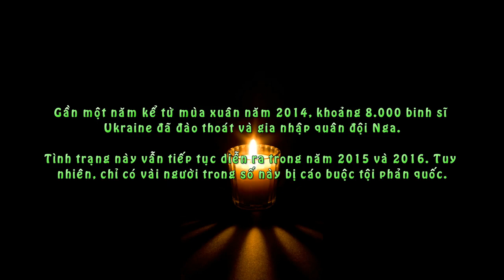Lính Hải Quân Ukraine Đào Thoát Ồ Ạt Sang Nga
Gần một năm kể từ mùa xuân năm 2014, khoảng 8.000 binh sĩ Ukraine đã đào thoát và gia nhập quân đội Nga.

Hãng tin TV Zvezda của Nga ngày 11/3 đưa tin cho biết, lực lượng Hải quân Ukraine đang lâm vào một tình huống khó khăn khi một loạt binh sĩ đã và đang đào ngũ sang phía Nga.

TV Zvezda dẫn thông tin từ trang Dumskaya.net cho biết, Tổng thống Ukraine Petro Poroshenko và Bộ Quốc phòng Ukraine đã thành lập một đội ngũ thống kê đặc biệt nhằm kiểm kê tình trạng đào ngũ trong quân đội kể từ sự kiện Crimea trong mùa xuân năm 2014.

Dumskaya.net dẫn báo cáo kết quả điều tra cho biết , 559 binh sĩ Hải quân Ukraine đã đào ngũ trong năm 2015. Kể từ đầu năm 2016 tới nay ghi nhận 90 trường hợp như vậy.

Trong năm 2015, 155 lính Hải quân Ukraine đào ngũ đã gia nhập lực lượng Nga ở Crimea bất chấp các cảnh báo về hậu quả của nó từ SBU.

Theo một tiết lộ khác, Hải quân Ukraine đã phải chi 58.000 USD một cách lãng phí để mua các thiết bị điện lạnh cho nhà bếp trên khu trục hạm Hetman Sahaidachny nhưng không thể sử dụng chung.

Trong sự kiện Crimea diễn ra vào mùa xuân năm 2014, 50 lính thuộc Lữ đoàn 10 của Hải quân Ukraine đã gia nhập lực lượng Nga.

Tình trạng này vẫn tiếp tục diễn ra trong năm 2015 và 2016. Tuy nhiên, chỉ có vài người trong số này bị cáo buộc tội phản quốc.